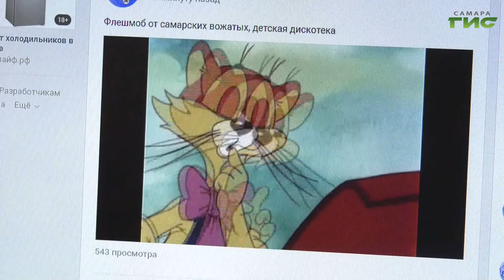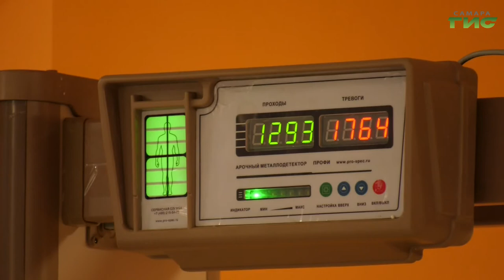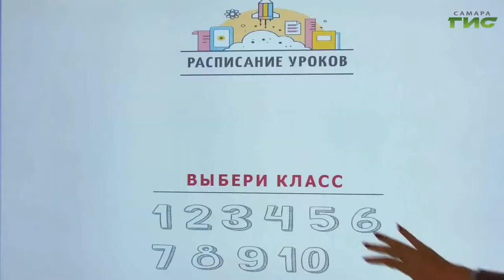"Город С. Самарская среда с Яном Налимовым" от 03.06.2020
Как будут сдавать ЕГЭ выпускники самарских школ летом 2020 года?
Какие программы предложит школьникам новый проект "Самарские каникулы 2020"?
Где в Самаре будут построены новые школы и детские сады?
На все эти вопросы в программе "Самарская среда с Яном Налимовым" на телеканале "Самара-ГИС" ответит заместитель главы городского округа Самара - руководитель Департамента образования Елена Чернега.